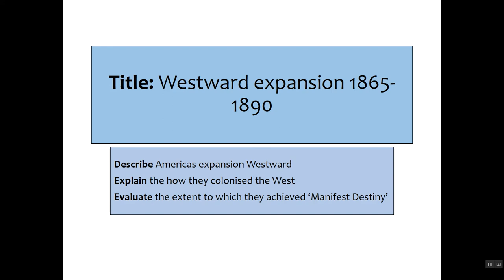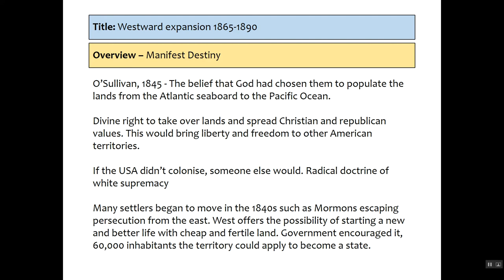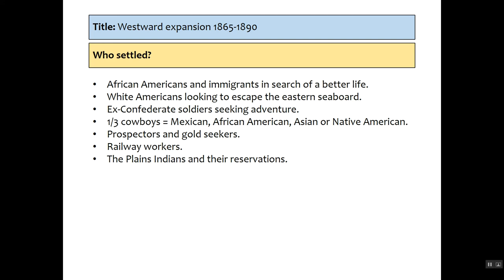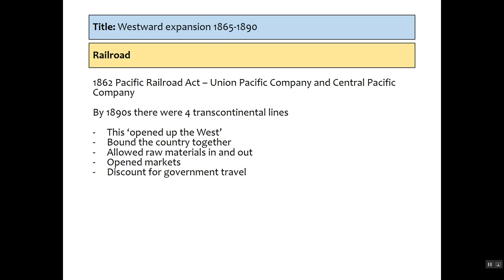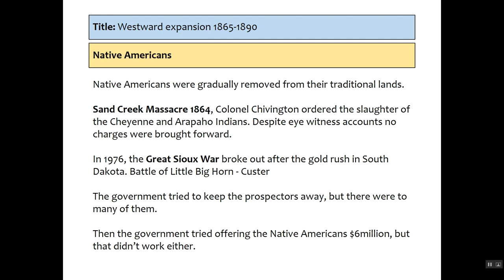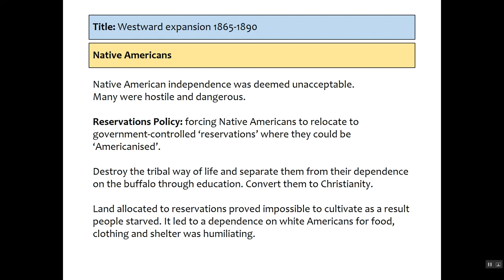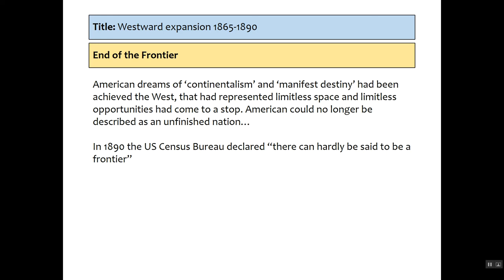End of the Frontier 1865-1890: AQA History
A video on the End of the Frontier 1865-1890 in the Reconstruction period & Gilded Age for AQA A-Level History.